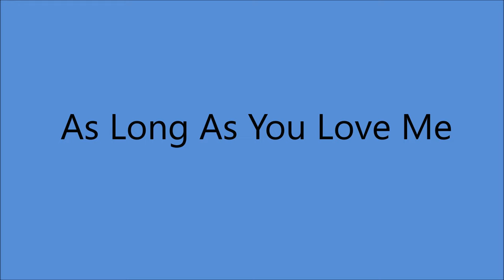Chickie Williams - As Long As You Love Me [c.1969].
[Written by J. Denny]

"Doc Williams Presents The Three Of Us" [1969].

 Chickie Williams [vcl solo]
others unknown

1937 Joined Jamboree U.S.A.
  Recorded 1947 to 1994
2009 Doc and Chickie Williams